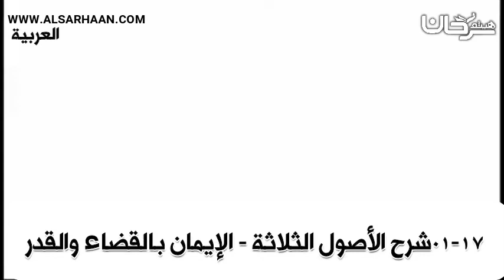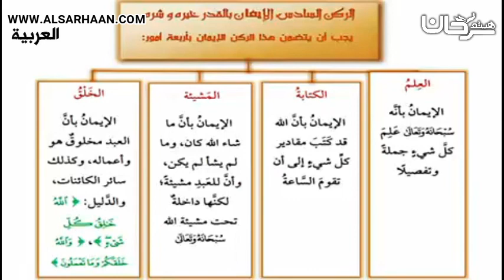01 17 شرح الأصول الثلاثة الإيمان بالقضا